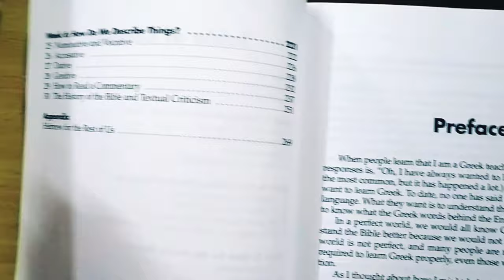Greek for the Rest of Us || William D Mounce